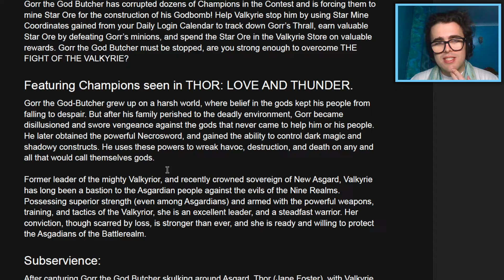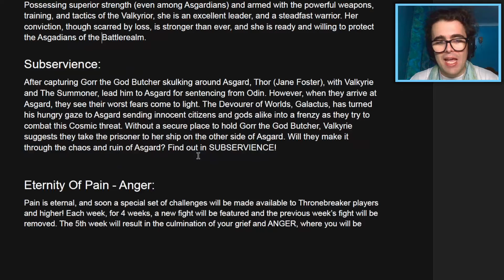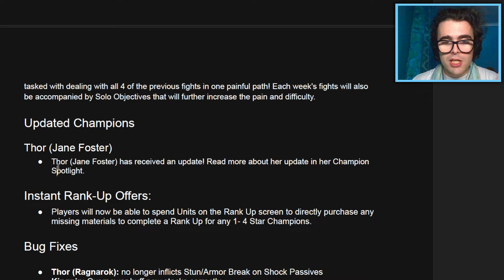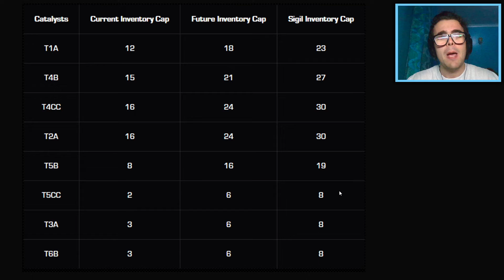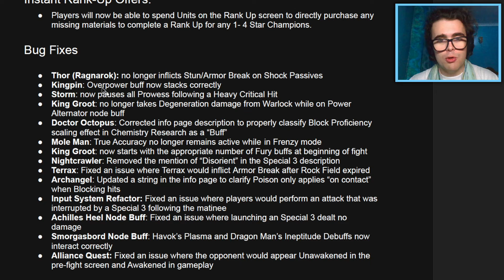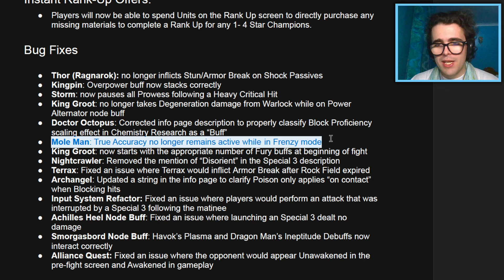RIP Toupeira e Eternidade da Dor: RAIVA!: Atualização de JULHO! - MTC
Julho traz uma grande ligação com o filme do Thor: Amor e Trovão, com a adição do Gorr e da Valquíria, a Melhoria da Thor Jane Foster, e ainda uma nova parte da Eternidade da Dor: RAIVA!

Além disso, teremos as habituais Correções de Bugs, e uma delas vai ser quase como um Nerf do Toupeira...algo que muitos jogadores já se tinham habituado, mas agora vai ser resolvido!

0:00 - RIP Toupeira
0:39 - Evento SECUNDÁRIO
1:17 - NOVOS Campeões
1:40 - Evento MENSAL
2:30 - Eternidade da Dor: RAIVA
2:55 - MELHORIAS de Campeões
3:23 - Unidades para SUBIR Campeões
3:48 - INVENTÁRIO Maior
5:55 - Correções de BUGS
5:23 - Pensamentos Finais